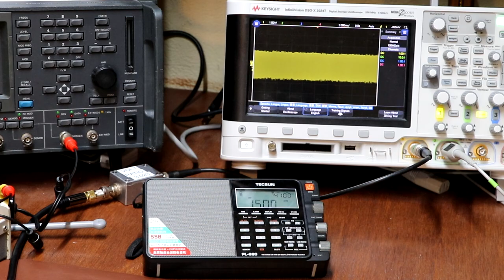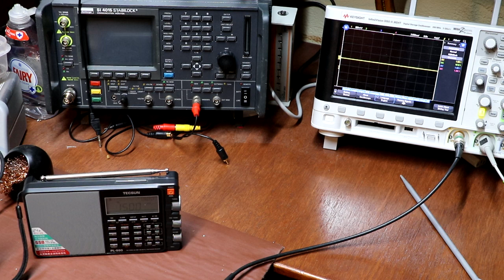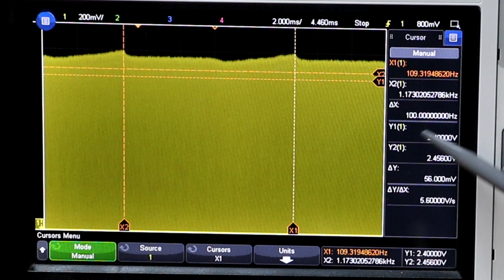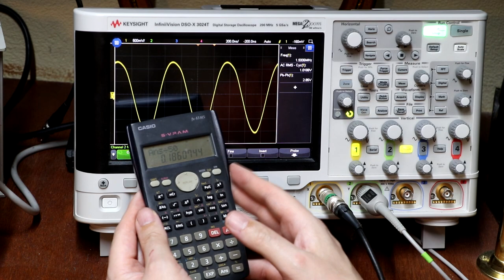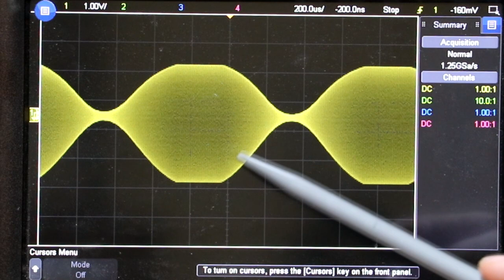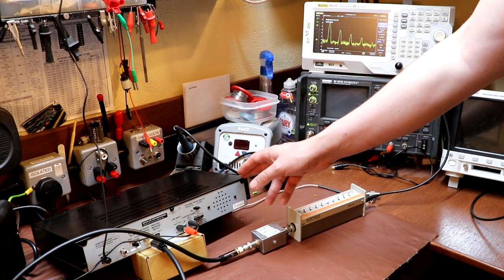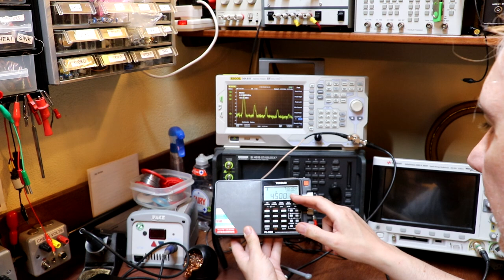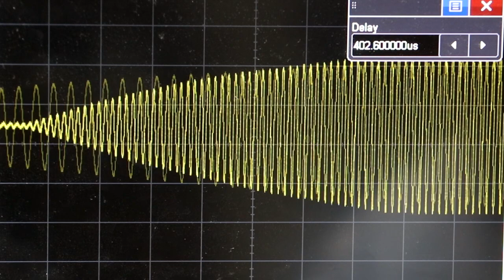Talking House Transmitter TH5 - Part 2 Talking Rubbish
The ISS TH5 AM Radio Transmitter covers an area of over 40,000 Square Feet! That is approximately the size of a football field or about one acre (200 foot radius). The TH5 AM transmitters include a fixed wire antenna with an enclosure, power supply and complete operating instructions. Works on the standard 520-1700 KHz AM Broadcast Band. Complete plug and play solution

Contains a selection of classic tunes and spoken word